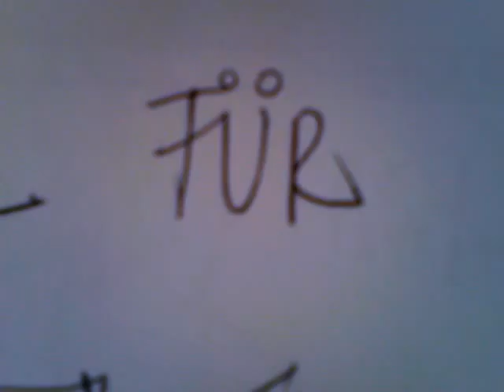Asyl für Padiglia Glaisy!